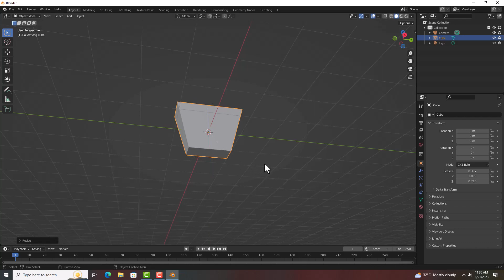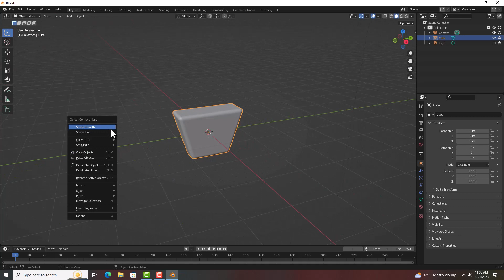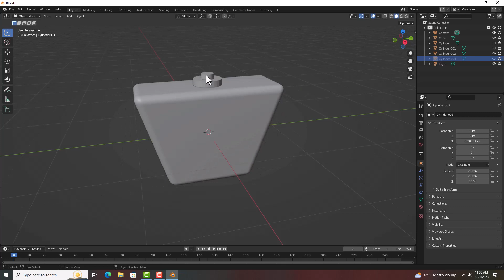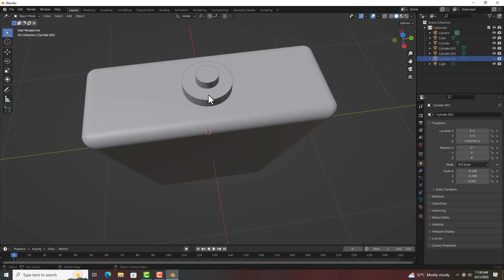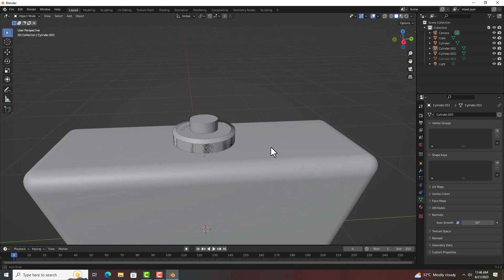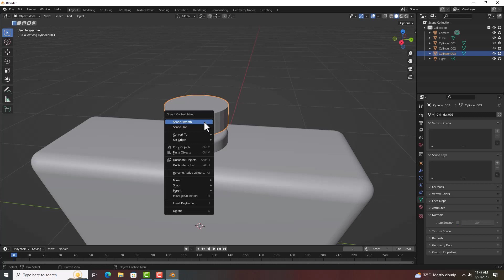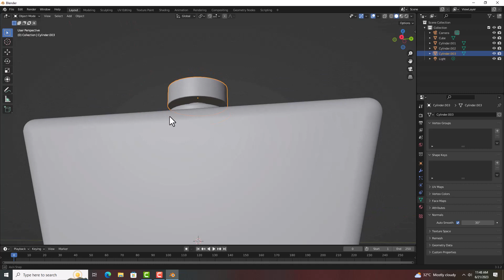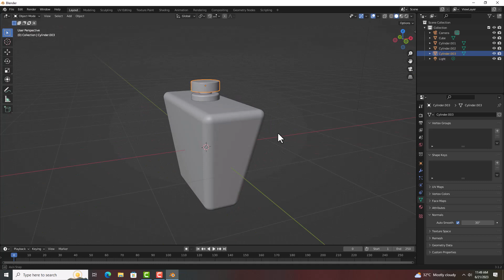How to Make Bottle in Blender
In this video, we're going to show you how to make  bottle in your blender!

By following this simple tutorial, you'll be able to make bottle in just a few minutes!